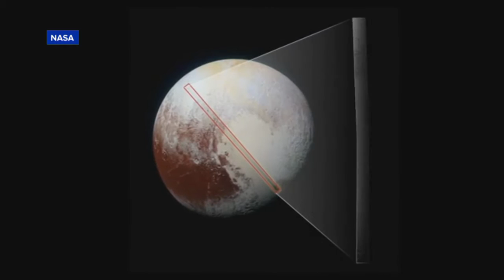Pluto Close Up Shows Most Detailed View Yet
The photos were taken 23 minutes before New Horizons probe's closest approach to Pluto.

This is the most detailed view of Pluto's terrain you'll see for a very long time. This mosaic strip – extending across the hemisphere that faced the New Horizons .

Extended View: Over 20 minutes of footage giving you more time to take in the wonderful images returned by New Horizons Bringing you the BEST Space and .

to's Close-up, Now in Color | NASA Pluto Close-up and in Color. . 250-280 feet (77-85 meters) per pixel .